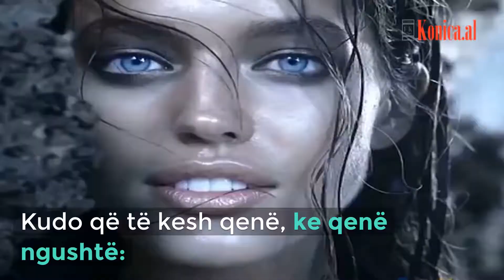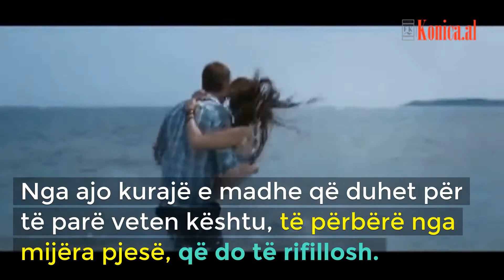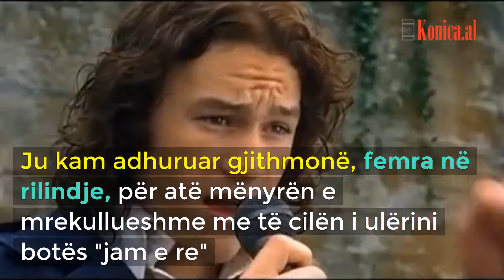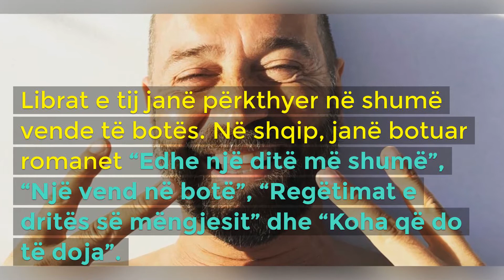Një femër e rilindur - Nga Fabio Volo